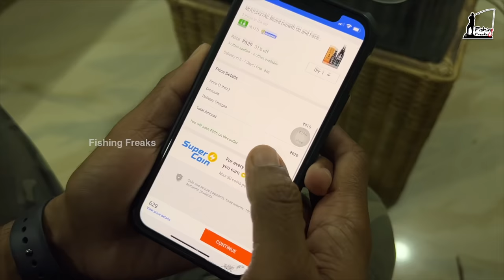2 ലക്ഷം രൂപക്ക് ഒരു കരിമ്പുലിയെ വാങ്ങി!! | Surprised my Sister with a CAT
Muuchstac Beard Growth Oil & Face Wash Dubai

Muuchstac (Beard Oil) Amazon Dubai

Muuchstac (Face Wash) Amazon Dubai